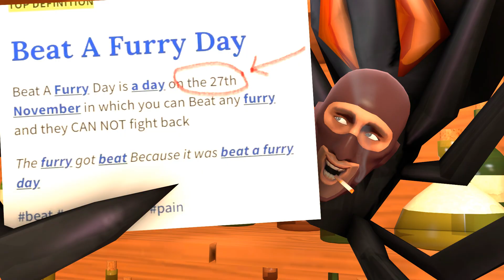Spyder [SFM]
Happy "International Beat A Furry Day!" Oh wait... It's not the 27th of November it's the 18th... Well uhh, I hope you N'Joy this short sfm anyway...